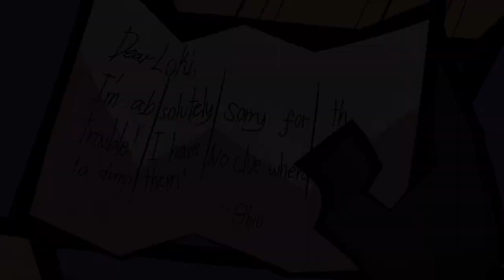updog - skellies // animation meme !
This is my entry for sir fluff's animation meme contest Skellies meme. I have been working on it for a while and trying to make sure that every shot and animation looks good. If y'all notice the weird lines on the lineart of the animation well, kinemaster kind of fucked up the quality lol but its nothing too bad.

Application used:
Flipaclip
Kinemaster
Medibang paint (for the backgrounds)
and my ancient phone

Oc used:
Loki